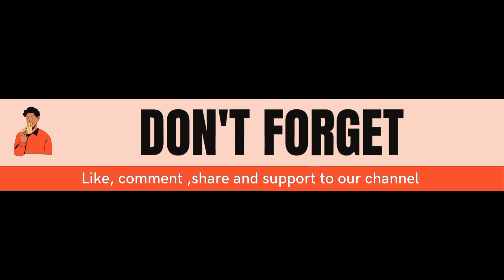ماشاءاللہ بہت خوبصورت باتیں کرنے والا میاں مٹھو Best Talking parrot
Information about parrots, parrots breeding,birds health care Nd much more . We provide you all information how to maintain birds farm.
Birds care Nd all other things
 All our videos on our channel is our property
Coping or reproducing our channel's content without  permission is strictly prohibited.

I hope that will enjoy